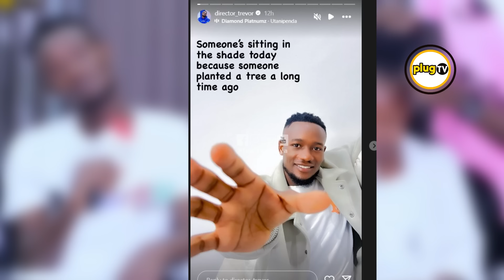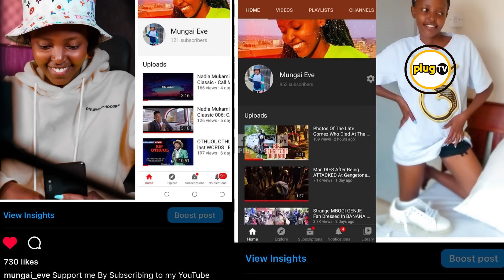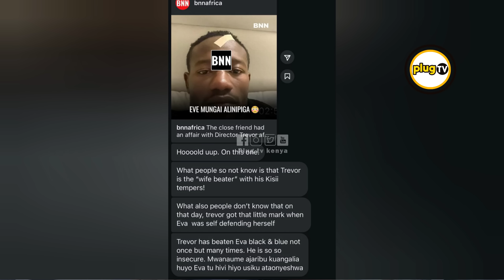EXPOSED: Inside The Tragic breakup tale of Mungai Eve & director Trevor|Plug Tv Kenya